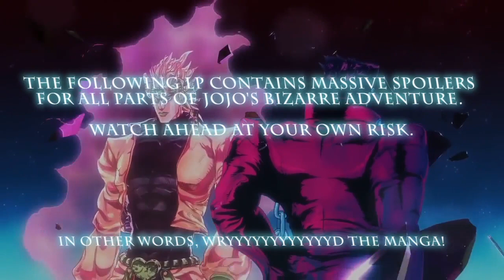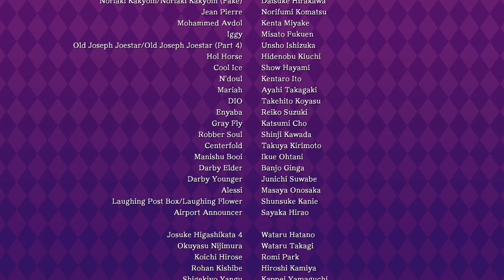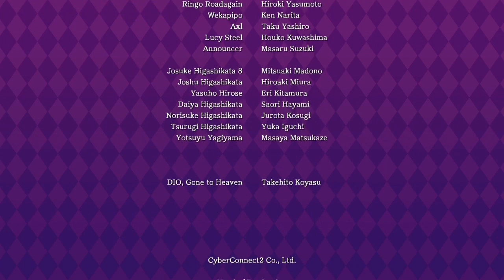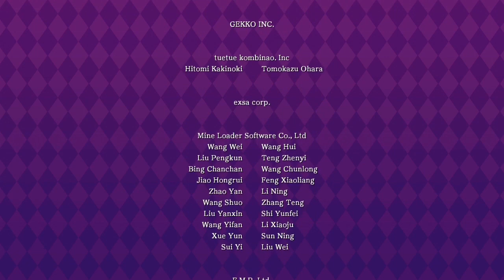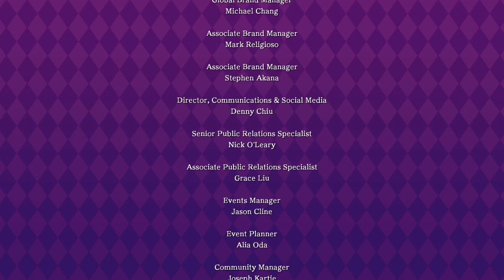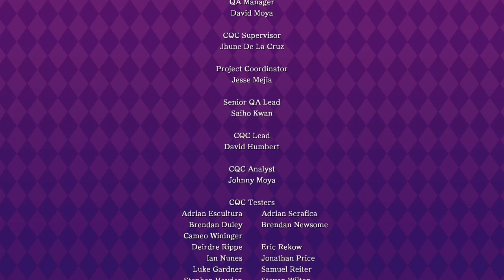Best Friends Play Jojo's Bizarre Adventure: Eyes of Heaven (Part 22 FINALE)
JoJo fact: Jotaro is the coolest and strongest and doesn't afraid of anything.

Awesome JoJo Fact (Final) by Weeaboss23: The JoJo series is meant to be viewed in trilogies. Parts 1-3 deal with the Joestar Curse and the generational ripples that come about from Jonathan and Dio's rivalry until they are finally ended with Jotaro avenging his great great-grandfather. Parts 4-6 are the new generation, a new time that focus on the children of the original three protagonists as they deal with Diavolo (the man who effectively lead to the rise of Stands worldwide) and the last follower of DIO, Pucci. Parts 7-8 deal with an alternative look on events from the past reimagined in a new light as Araki tries to combine everything in the series thus far into new lessons for a new universe. Now, this trilogy theme is why many fans think the series will end at a hypothetical Part 9, which could bring everything full circle or even return to the original universe one final time.